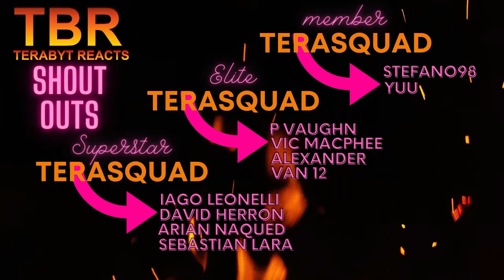SONS OF ANARCHY SEASON 3 EPISODE 5 AND 6 REACTION | THE DEAL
SONS OF ANARCHY SEASON 3 EPISODE 5 AND 6 REACTION